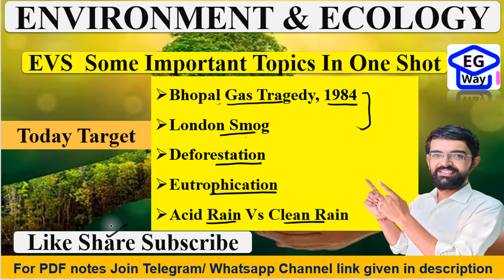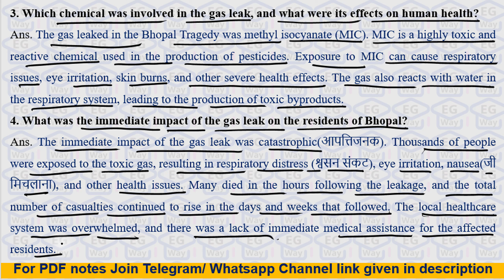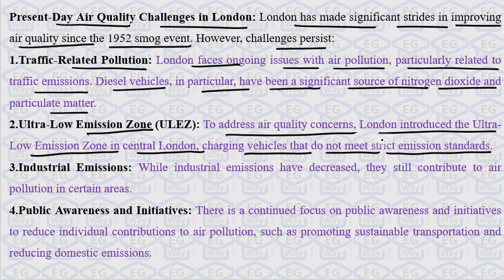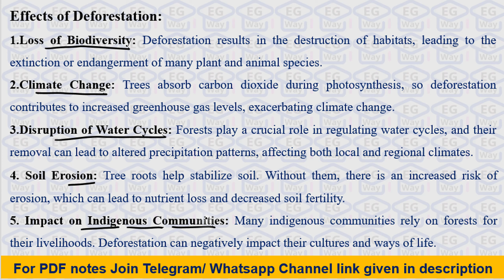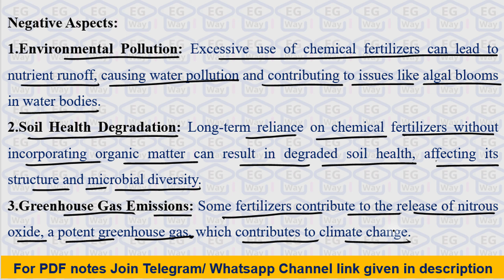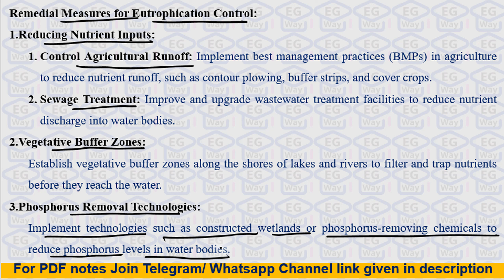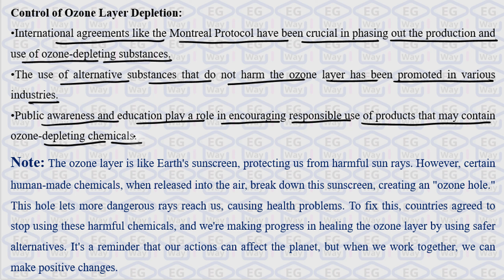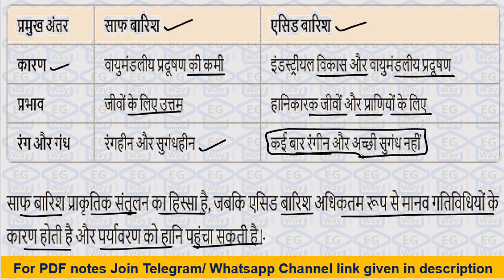Environment Important topic oneshot environment aktu btech bba bca virul ecology by Lalit sir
EVS Important question by Lalit sir
Environment and Ecology one shot video
AKTU Environment and Ecology one shot video
AKTU BCA Environment and Ecology one shot video
AKTU B.Tech Environment and Ecology one shot video
AKTU BBA Environment and Ecology one shot video
Environment oneshot video for BCA
Environment oneshot video for BCA 1st year
Environment oneshot video for BCA 1st sem
Environment oneshot video for B.Tech 1st year
Environment oneshot video for B.Tech 1st sem
Environment oneshot video for BBA 1st year
Environment oneshot video for BBA 1st sem
AKTU BCA environment oneshot video
AKTU BBA environment oneshot video
AKTU B.Tech environment oneshot video
Environment important topics oneshot video for BCA
Environment important topics oneshot video for BBA
Environment important topics oneshot video for B.Tech
Environment important questions oneshot video for BCA
Environment important questions oneshot video for BBA
Environment important questions oneshot video for B.Tech
Environment important topics oneshot video for aktu exam
Environment important questions oneshot video for aktu exam
Environment
Environment oneshot video
Ecology
Environment and ecology
B.tech 1st year environment
B.tech first environment and ecology
Bhopal Gas tradegy
Bhopal gas tradegy 1984
All about bhopal gas tradegy 1984
London smog
All about london smog 1952
Deforestation
Eutrofication
Ozone hole
All about ozone hole
Ozone layer
All about ozone layer
Ozone layer formation
Ozone layer depletion
Water born diseases
Water induced diseases
Acid rain
clear rain
clean rain